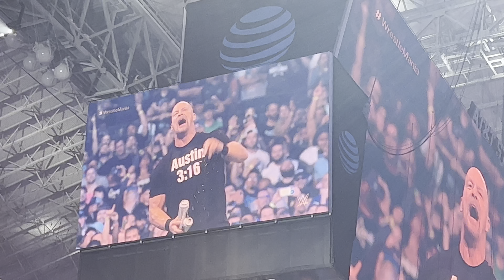Wrestlemania night 2 stone cold steve austin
Austin comes out stuns Austin Theory and VKM